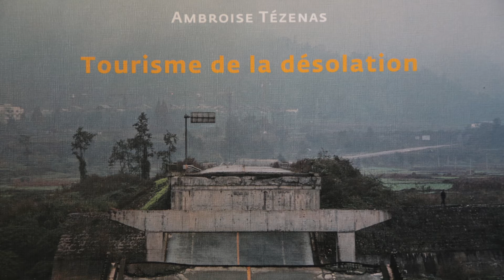Ambroise Tézenas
A l'occasion de l'exposition qui lui est consacrée à Maupetit, côté galerie, Ambroise Tézenas se prête aux questions de Manon Gary. Il expose, dans le même temps, aux Rencontres de la photographie à Arles.